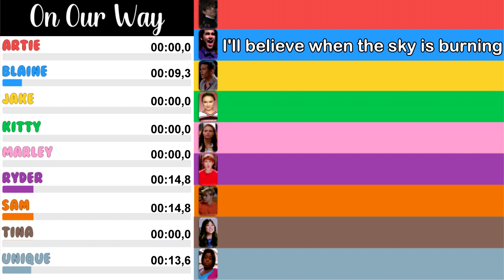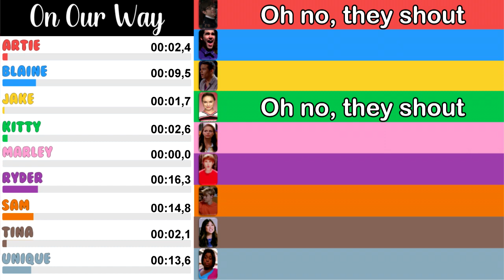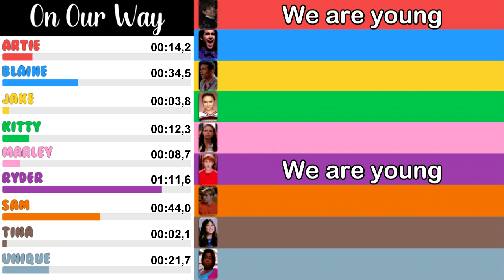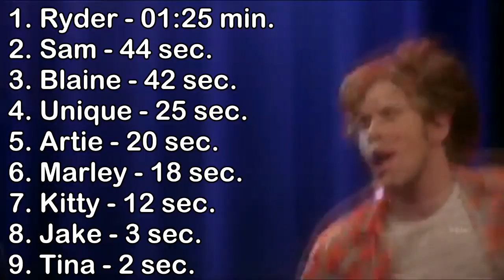Glee - On Our Way | Line Distribution + Lyrics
Song performed on the episode 'The End of Twerk'.

S05E05